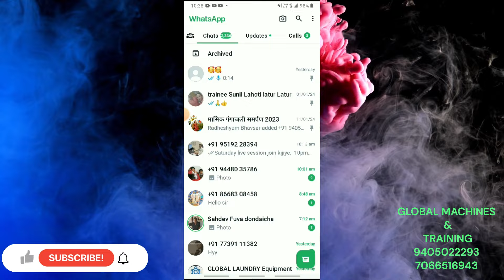साड़ी मे COLOUR TOUCH हो गया सर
ONLINE BUY LIKNS
ref_=aipsflist_aipsfradheshyambhavsar

GLOBAL LAUNDRY AND GENERAL EQUIPMENT
Laundry Business Training
Inquiry / Contact

 1)Between and after training free consultation and guidance FOR START YOUR OWN LAUNDRY BUSINESS
2) OUT DOOR AND INDOOR LAUNDRY TRAINING FACILITY AVAILABLE.